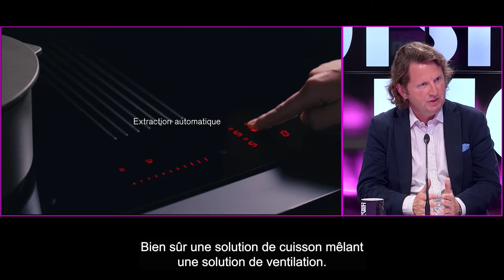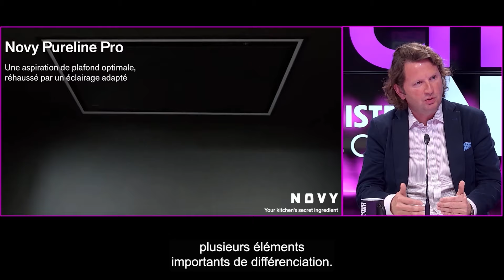Eléonore Boccara - Mardi 11 Juin 2024